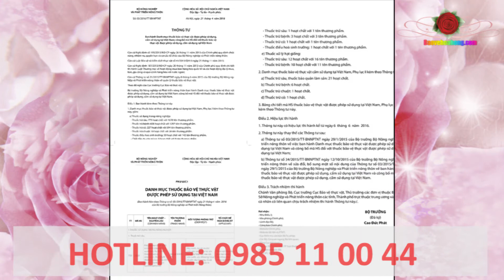COMBO CHẾ PHẨM SINH HỌC BKFAST, ANISAF – GIẢI PHÁP BẢO VỆ HOA HỒNG AN TOÀN, HIỆU QUẢ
Hoa hồng không chỉ là biểu tượng của tình yêu bất diệt, nồng cháy mà còn là loài hoa đại diện cho vẻ đẹp hoàn mỹ, quyến rũ không thế chối từ. Mỗi màu sắc của hoa hồng sẽ mang những ý nghĩa khác nhau. Hồng trắng là biểu tượng cho tình yêu trong sáng và tinh khôi, hồng phớt mang ý nghĩa tình yêu mới chớm nở, còn hồng nhung lại chính là biểu tượng cho một tình yêu say đắm và đầy lãng mạn.
Tuy nhiên, cũng giống như các loài hoa khác, hoa hồng cũng bị vô số sâu bệnh hại tấn công. Và trước đây, một giải pháp rất được người trồng ưu chuộng là sử dụng thuốc trừ sâu hóa học để bảo vệ loài hoa xinh đẹp này!
 Hiểu được nhu cầu trồng và chăm sóc hoa hồng cần phải có những sản phẩm an toàn và hiệu quả, dưới sự nghiên cứu của trường Đại học Bách Khoa Hà Nội, Công Ty Cổ Phần Sáng Tạo Bách Khoa đã cho ra đời bộ combo sản phẩm Chế Phẩm Sinh Học Thảo Mộc BKFAST và Chế Phẩm Sinh Học Thảo Mộc Anisaf Hoa Hồng. Đây là bộ combo SẢN PHẨM TOÀN DIỆN dành cho những vườn hồng muốn thoát khỏi tình trạng cây bị sâu bệnh, còi cọc, chậm phát triển nhưng không phải bằng các sản phẩm trừ sâu hóa học độc hại.
Địa chỉ: 325 Bình Lợi, P.13, Bình Thạnh, TP.HCM